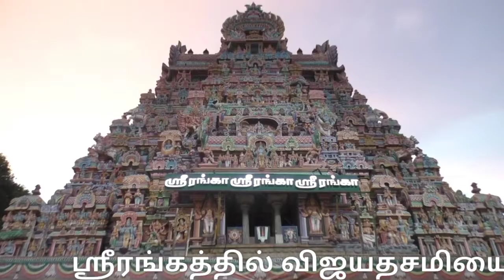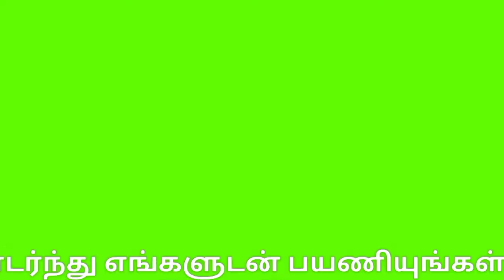ஸ்ரீரங்கம் கோயிலில் விஜயதசமி விழா | Vijayadasami Festival|Srirangam Temple|Namperumal golden horse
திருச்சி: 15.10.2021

விஜயதசமியையொட்டி ஸ்ரீரங்கத்தில் நம்பெருமாள் தங்ககுதிரையில் எழுந்தருளி அம்புபோடும் வைபவம் - கொரோனா அச்சம் காரணமாக குறைந்த அளவே பக்தர்கள் அனுமதிக்கப்பட்டு தரிசனம்.

108வைணவ ஸ்தலங்களில் முதன்மையானதும், பூலோகவைகுண்டம் மற்றும் பெரியகோவில் என்றழைக்கப்படுவதுமான ஸ்ரீரங்கம் ஸ்ரீரெங்கநாதர் ஆலயத்தில் நவராத்திரிவிழா கடந்த 6- ம் தேதி தொடங்கியது.

10வது நாளான இன்று (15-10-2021) வன்னி மரத்தடியில் அம்புபோடும் நிகழ்ச்சி நடைபெற்றது.
இதனையொட்டி நம்பெருமாள் மூலஸ்தானத்தலிருந்து இன்று மாலை புறப்பட்டு வாகன மண்டபத்தில் எழுந்தருளி பக்தர்களுக்கு சேவை சாதித்து வந்தார்.

பின்னர் அங்கிருந்து தங்ககுதிரை வாகனத்தில் எழுந்தருளி உலாவந்து வன்னிமரத்தில் உள்ள பூதத்தை வதம் செய்யும் நிகழ்வான அம்புபோடும் வைபவத்தை நிகழ்த்தினார்.

கொரோனாவால் கோவில் வெள்ளிகிழமை முதல் ஞாயிற்றுக்கிழமை வரை பக்தர்கள் தரிசனத்திற்கு அனுமதி மறுக்கப்பட்டு வந்த நிலையில் இன்றையதினம் முதல் எல்லா நாட்களிலும் பக்தர்கள் தரிசனம் செய்யலாம் என அரசு அறிவித்தாலும் கொரோனா அச்சம் காரணமாக குறைந்த அளவே பக்தர்கள் அனுமதிக்கப்பட்டு தரிசனம் செய்தனர்.

வழக்கமாக நம்பெருமாள் காலை மூலஸ்தானத்திலிருந்து புறப்பட்டு ஸ்ரீகாட்டழகிய சிங்கர்கோவில் திருமாமணி மண்டபத்தில் எழுந்தருளி, இரவு தங்கக்குதிரை வாகனத்திலிருந்து புறப்பட்டு வன்னிமரத்தடியில் அம்புபோடும் வைபவம் நடைபெறும், ஆனால் கொரோனா பரவல் அச்சத்தால் தற்போது ஸ்ரீரங்கம் கோவிலினுள் இந்நிகழ்வு நடைபெற்றது என்பது குறிப்பிடத்தக்கது.